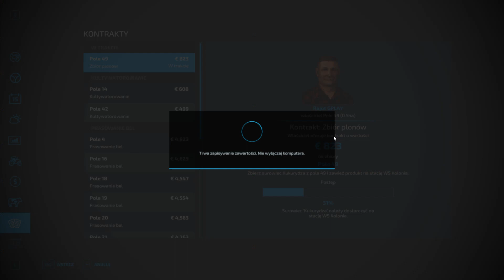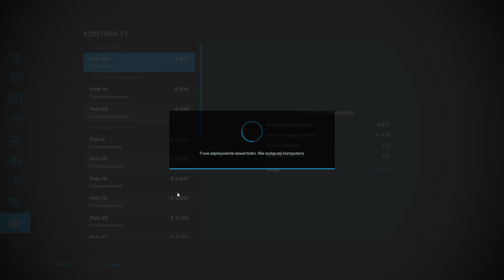Ursus c-360 4x4 testuję napęd przedni